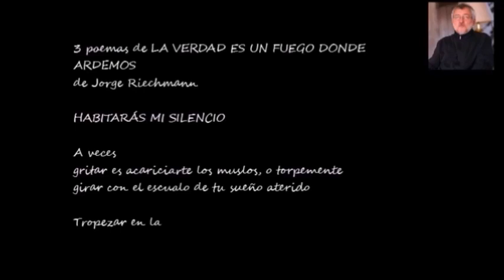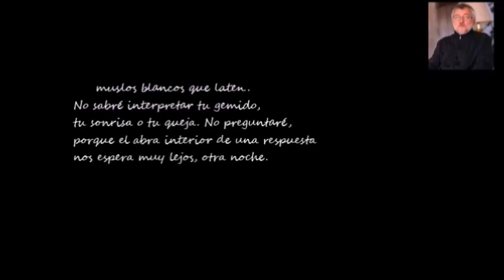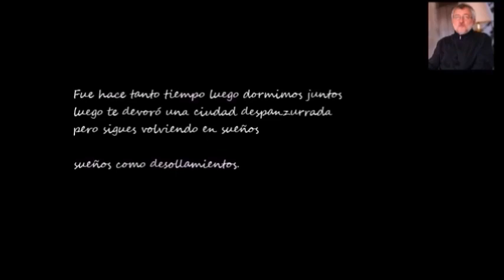BUENOS DÍAS CON.- Jorge Riechmann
Vídeo de "3 poemas de LA VERDAD ES UN FUEGO DONDE ARDEMOS" de Jorge Riechmann, en la voz de José Luis Rico